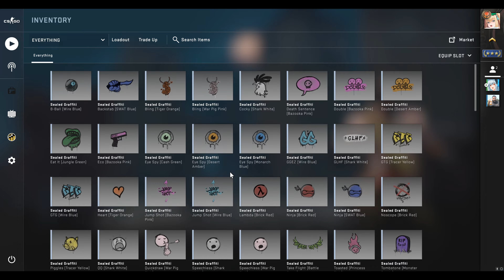CSGO Opening Video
CS2 Opening